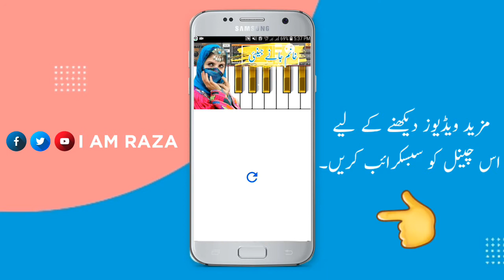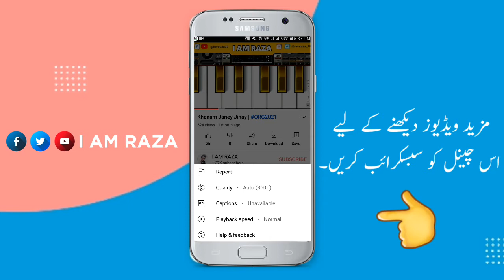Decrease Video Speed In YouTube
_________/OFFICIAL LINKS\________